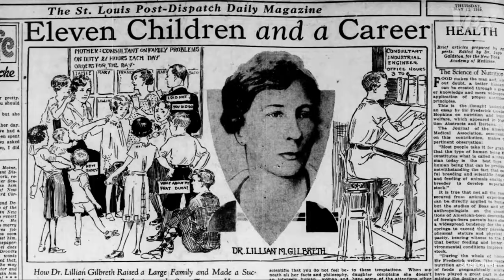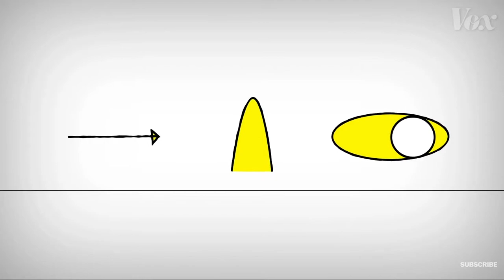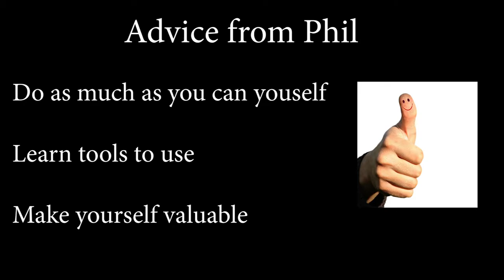News Organizations Video Interview